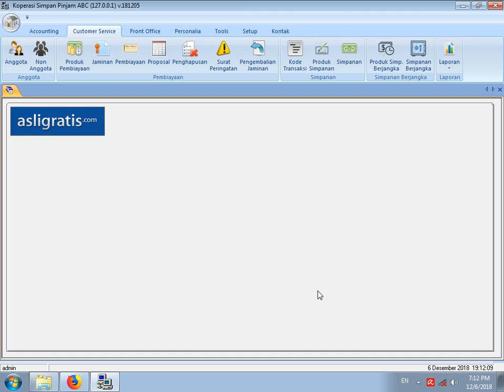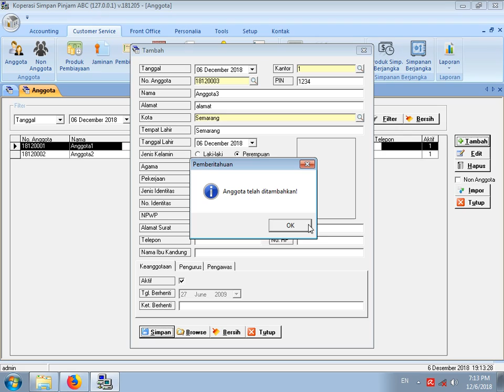Input Data Anggota Pada Software KSP Syariah GRATIS